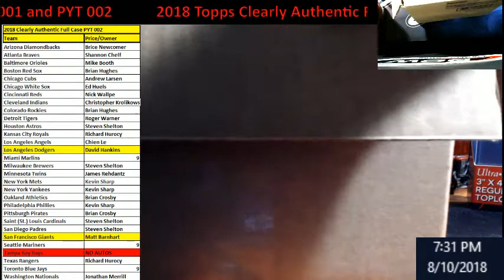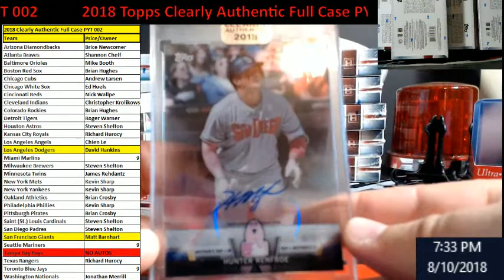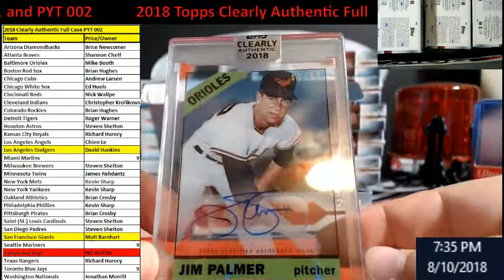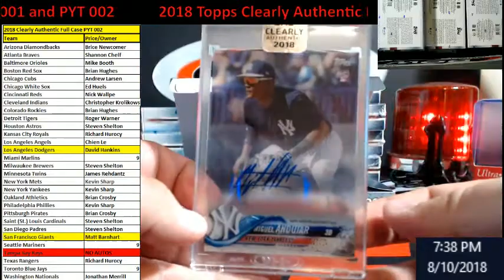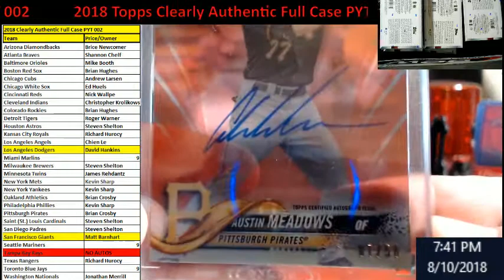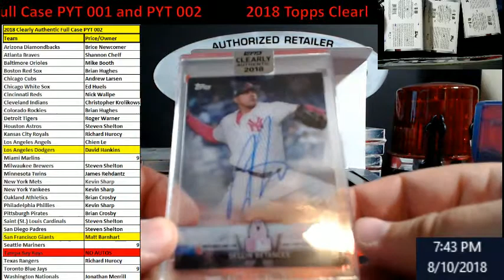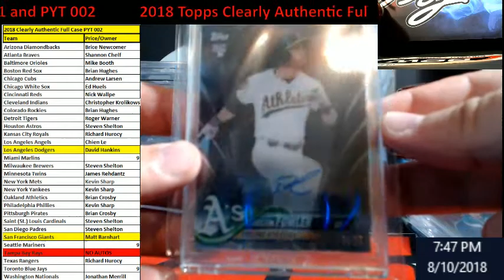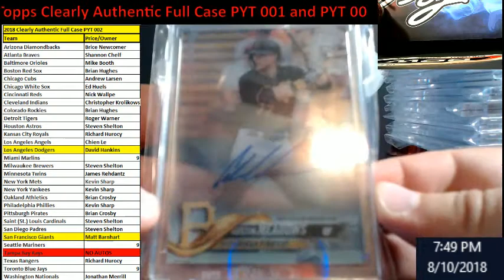2018 Topps Clearly Authentic Full Case PYT 002